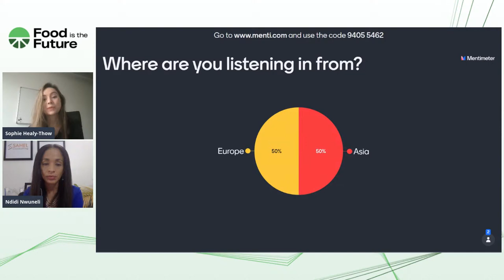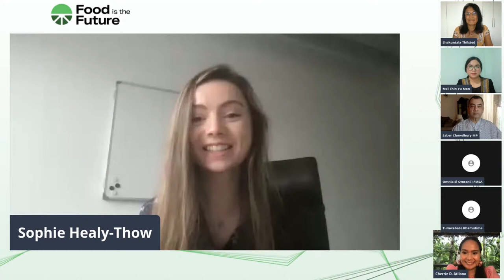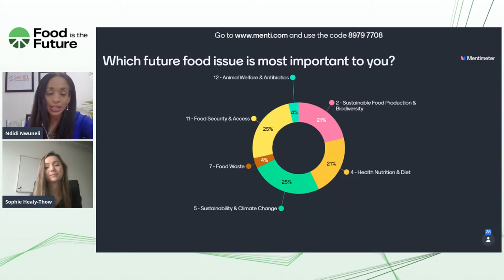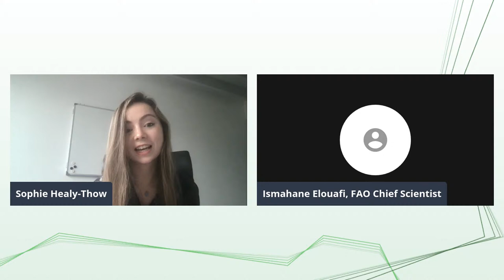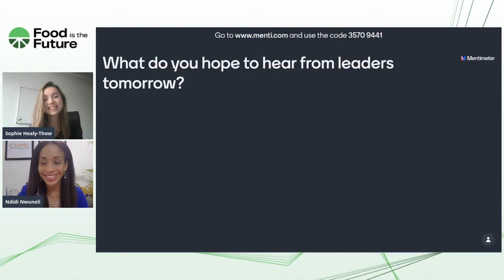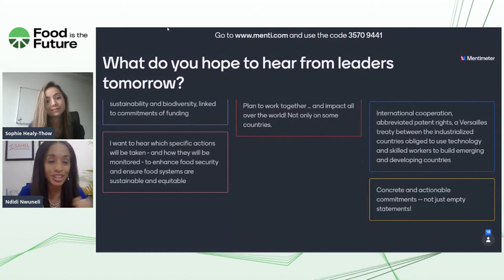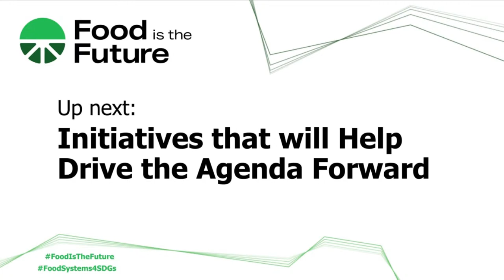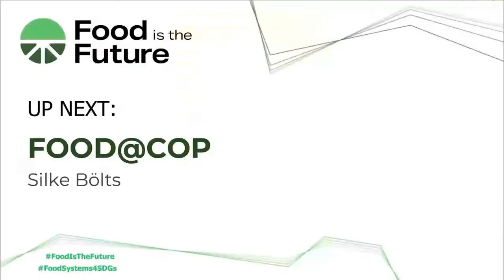[ENGLISH] Food is the Future (MORNING)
Our food systems are broken. And that has the biggest impact on young people. Why? And what can we do about it?

Come and listen to youth leaders from around the world talk about their traumatic experiences of not being able to access the right type to food, and what their solutions are to fixing those problems.